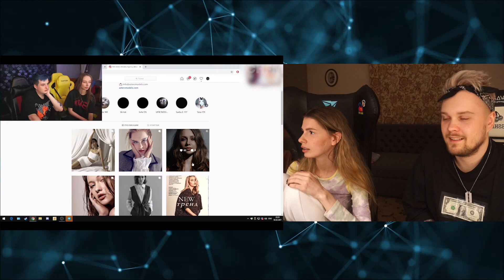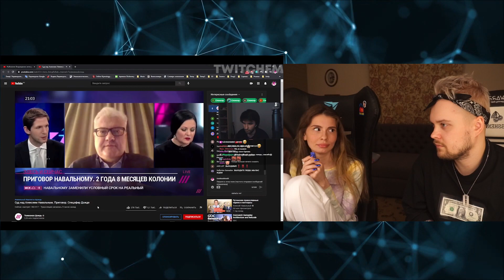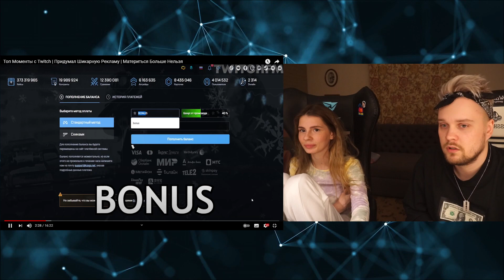VISSHENKA смотрит Топ Моменты с Twitch | Придумал Шикарную Рекламу | Материться Больше Нельзя